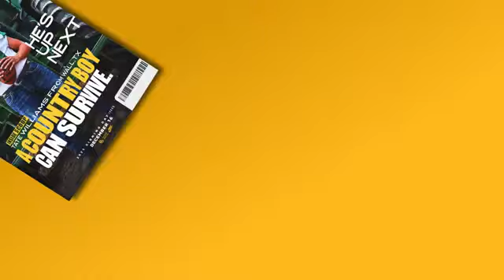Baylor Football- Tate Williams Highlights